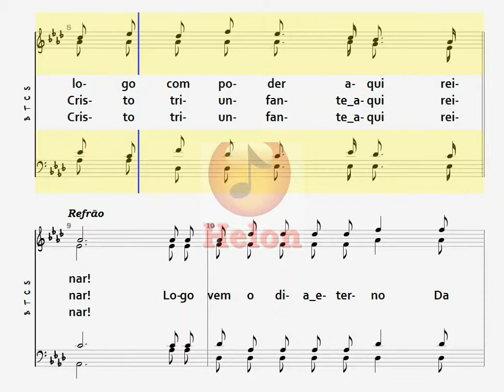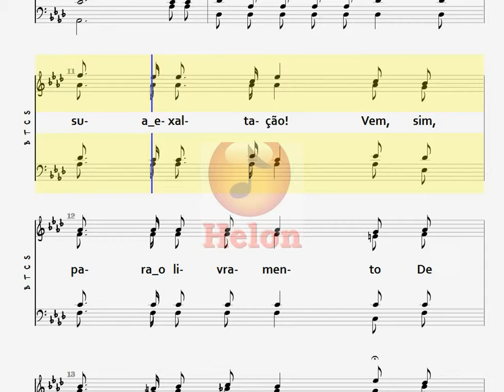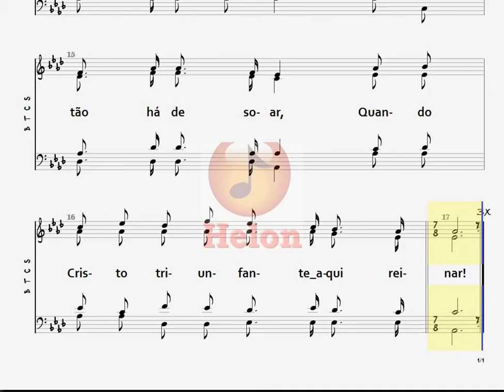95- VITÓRIA DO REJEITADO - 4 NAIPES